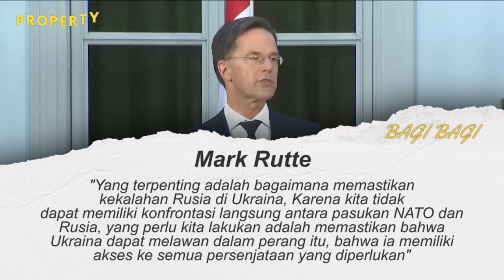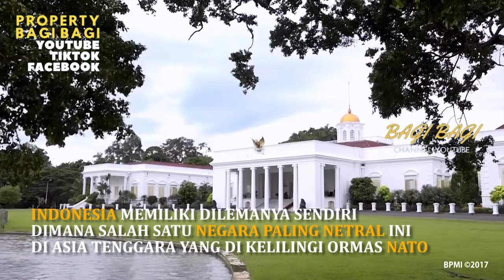SIAP PERANG! RAPAT KTT NATO PUTUSKAN KINI AKAN SERIUS SIKAT PUTIN, DUNIA AKANKAH BAIK BAIK SAJA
BERSIAPLAH!! DUNIA BARU AKAN TERJADI,  SELAMAT DATANG DI PERANG DUNIA KE 3!!
Sahabat Bagi Bagi,..
Pakta Pertahanan Atlantik Utara Atau Nato Kembali Beri Sinyal Akan Memperkuat Pasukan Dan Kemampuan Persenjataannya Di Perbatasan Timur Eropa.
Hal Itu Diungkapkan Jens Stoltenberg Setelah Pembicaraan Informal Di Belanda. Kegiatan Itu Dilakukan Bersama Beberapa Pemimpin Menjelang Ktt Nato Di Madrid Pada Akhir Bulan.